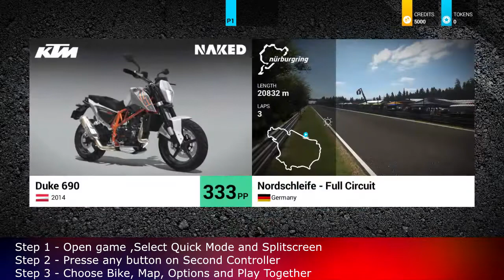How to Play Splitscreen on Ride 2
How to Play Splitscreen Multiplayer on Ride 2 (Up to 2 Players) on PC

Game Information:
The top of the range of the most famous brands will await you to compete against each other in a unique videogame and show the world their full potential!
Over 170 bikes are the undisputed protagonists of the new chapter of this long-waited two-wheel racing game! Feel the adrenaline rush through your veins and face the most dreadful bends with the passion and the boldness of a professional rider!

Hardware:
POWER: 500W
BOARD: ASROCK - PLACA N68-GS4 FX, AMD, AM3+
CPU: AMD - FX-6300 Six-Core 3.5Ghz 95W AM3+
GRÁFICA: Nvidia GTX 1050TI 4GB DDR5
HDD: TOSHIBA 3.5 1TB SATA3 6Gb / S 7200RPM
RAM: 8GB 1600MHz CL11 DIMM